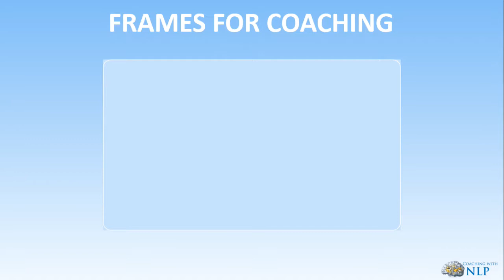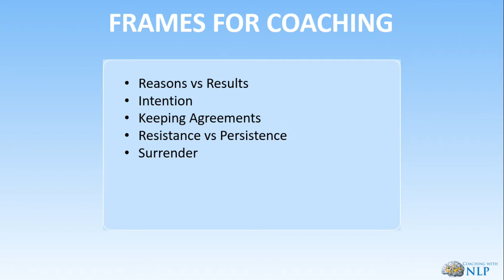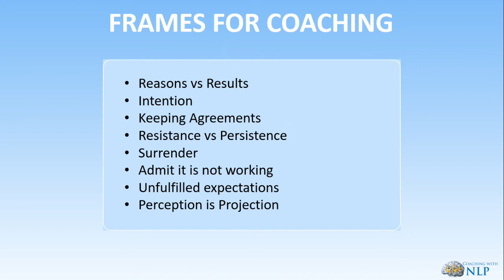Online NLP Training and Life Coaching Course - Frames For Coaching